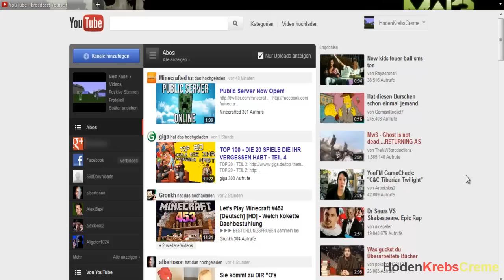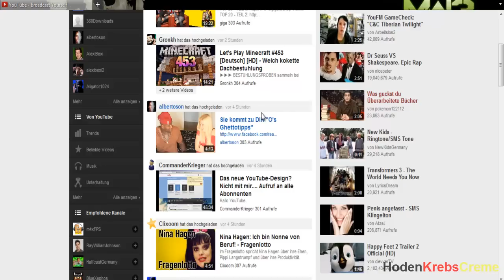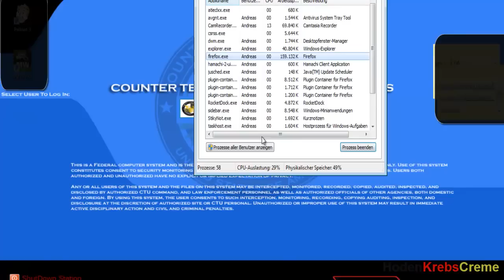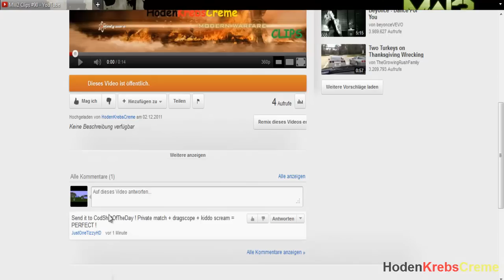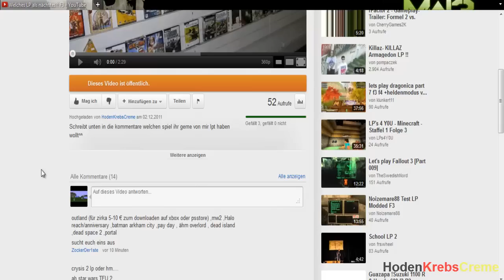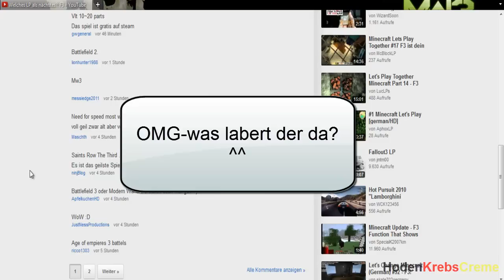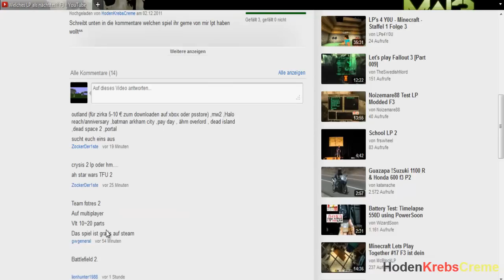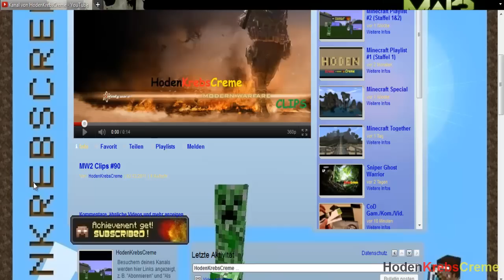Neues YT-Design + Nächstes LP A3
ich möchte gerne mein Feedback geben.
Das neue Kanaldesign gefällt mir überhaupt nicht und ich möchte auch gerne meine Meinung begründen.
1. Die Kanäle von den einzelnen YouTubern unterscheiden sich so bald nicht mehr. Mit dem alten Design hatte man die Möglichkeit, sich ein GESAMTES cooles Hintergrundbild zu erstellen.
2. beim alten Design hatte man alles auf einen Blick. Man musste nur scrollen und kam überall hin.
Jetzt muss man klicken, die Anordnung ist sicherlich für einige Kanäle gut, aber für Gaming-Kanäle nicht interessant
3. Kanalbeschreibung: Die war für mich extrem wichtig, da ich dort sehr viele Informationen einbauen konnte und somit viele Nachrichten/Anfragen schon vorweg beantworten konnte. Durch das neue Design muss ich nun doch jede Frage beantworten und es gibt keinerlei Infos zu mir preis
4. Wenn Ihr etwas ändern wollt, dann ändert doch bitte die "Daumen nach unten". Es gibt einige User, die Dislike-Bots nutzen. Wieso ist ein Daumen runter denn wichtig? Reicht nicht ein "Mag ich"? Facebook arbeitet auch so und es klappt wunderbar.. Da wünsche ich mir mehr Arbeit
5. Der Posteingang hat sich leider gar nicht verändert, der immernoch überholungsbedürftig ist. Da könntet Ihr uns YouTubern helfen.

Fazit: Ich werde, so lange wie es möglich ist, das alte Design nutzen, da das neue Design nicht kompatibel zu meinen gewünschten Funktionen/Features ist und ich mit dem neuen Design mehr Arbeit habe, da viele Infos über mich, meinen Kanal, mein Leben, whatever einfach nicht findbar sind

P.S. schaut Euch große Gamingkanäle an: Gronkh, coldmirror, coldmirrorgames, etc. alle nutzen das Standard-Design...